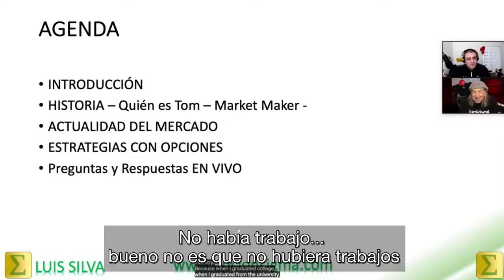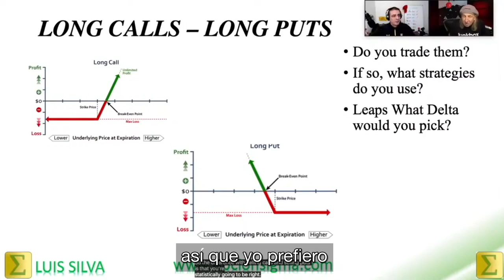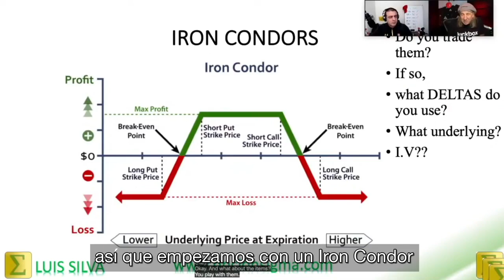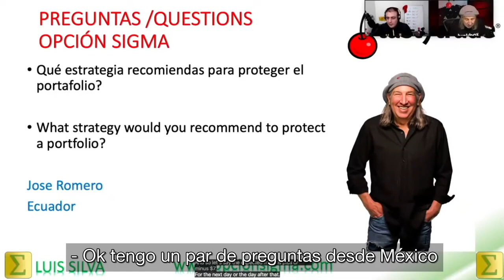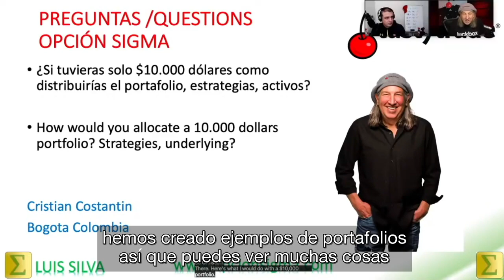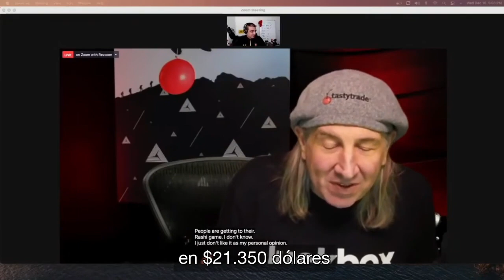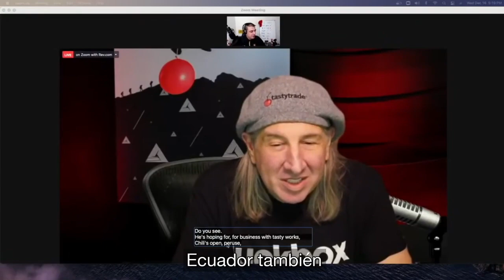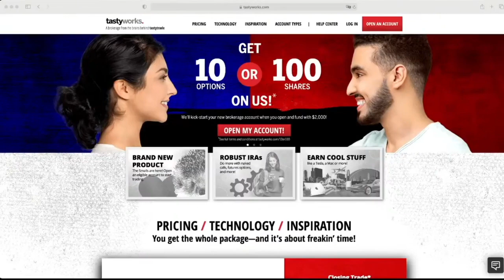Conversatorio con TOM SOSNOFF CO-CEO Tastyworks @tastytrade VERSIÓN CON SUBTÍTULOS EN ESPAÑOL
Hoy Tendremos como invitado especial al Fundador de la Plataforma THINKORSWIM - y el broker TASTYWORKS. Invitado especial a Opción Sigma al que considero el Maestro del Mundo de las Opciones.

►WEBULL
2 Acciones Gratis

No hay garantía del 100% de las operaciones ejecutadas, pues estas se basan en modelos estadísticos y presunciones con respecto al comportamiento pasado del precio de una acción pero que no garantiza el mismo comportamiento futuro. Cualquier Trade que usted ejecute, son sus Trades. Las alertas son las posiciones de Luis Silva y están intencionadas para información y educación. En ningún momento intentan ser una asesoría de inversión o Investment Advice o recomendación de alguna acción en específico o estrategia pues no todas son apropiadas al tipo de inversionista que usted es.Revise su plan de Trading, su tolerancia al riesgo y el capital que desea poner en riesgo. Nunca ponga más dinero en exposición del que esté dispuesto a perder. Observe el tamaño de las posiciones que quiere abrir y si es su deseo abrir alguna de la que Luis Silva abre, considere diversificar en estrategias, vencimientos, industrias y activos, pero al final usted es el que hace click, envía la orden, define los tamaños y es bajo su propia cuenta, riesgo y responsabilidad.Las Opciones tienen riesgos y variables que deben entenderse. Enfóquese en construir su plan de trading, sus reglas de ganancias y de pérdidas, saber cuando entrar y cuando salir. Evite concentrar su portafolio en una sola posición o pocas.